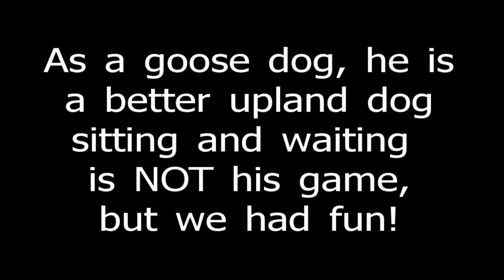Woodie's goose hunt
as a goose dog he is a better upland dog, as he doesn't like to SIT STILL!
But we managed to get the limit on the day with him...and he had fun pickking them up for us.